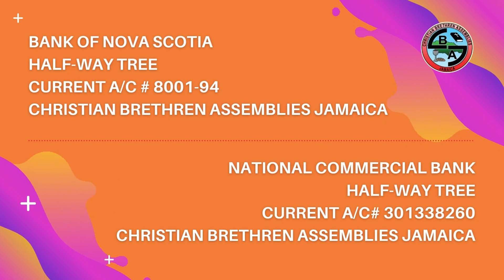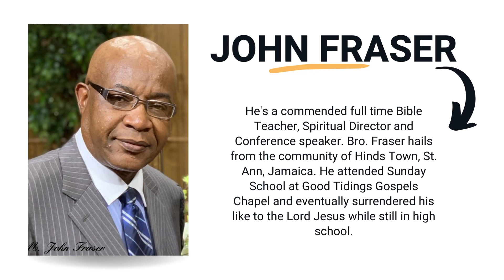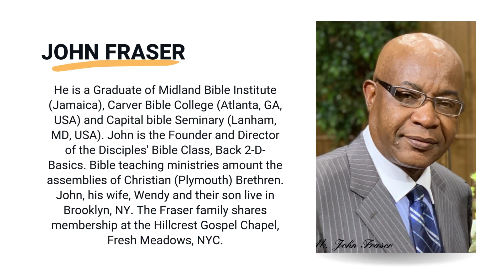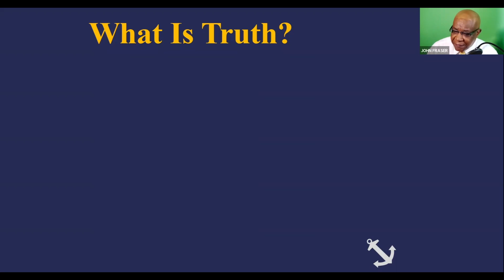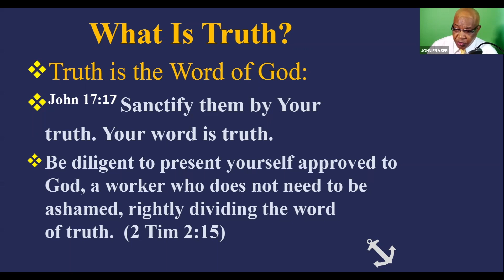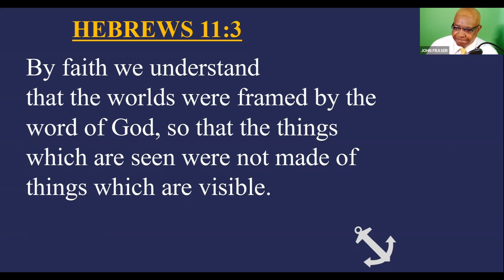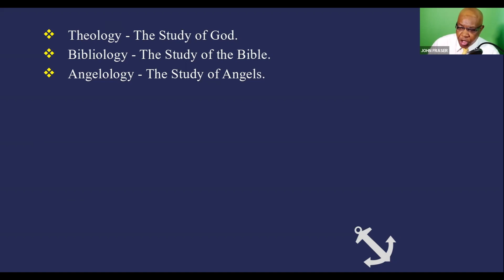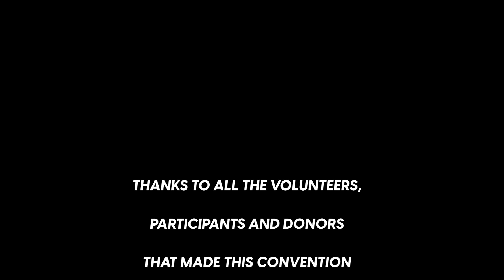National Easter Convention 2022 (Easter Monday) || Speaker: M. John Fraser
BANKING DETAILS

National Commercial Bank
Half Way Tree
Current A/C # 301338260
Christian Brethren Assemblies Jamaica

AND

Half Way Tree
Current A/C # 8001-94